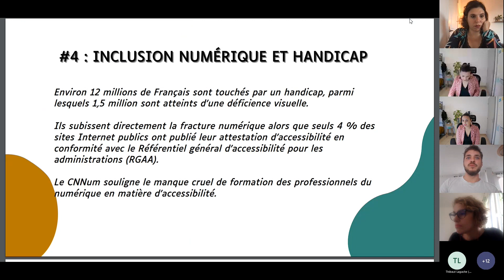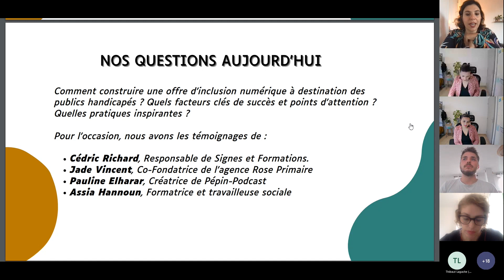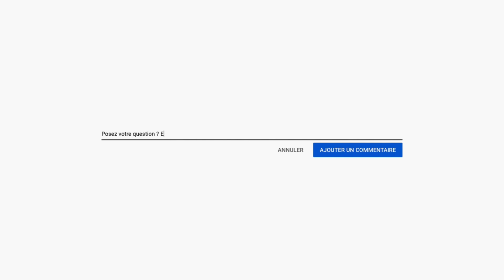Le Handicap en entreprise - Les matinales de l'inclusion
La gestion du handicap dans la vie de tout les jours est un débat qui mérite des solutions !
La table ronde du jour traite de l'intégration des personnes handicapés dans le monde du travail.

Intervenant :
- Lucas Grimal - La Mêlée

Chapitrage :
00:00 introduction
6:34 Prise de parole Pauline Elharar
9:45 Prise de parole Jade Vincent
29:30 Prise de parole Assia Hannoun
39:28 Prise de parole Cédric Richard
1:01:53 Conclusion